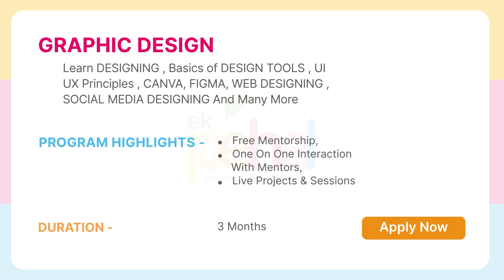Ranjana's Journey: From Homemaker to Entrepreneur | Ek pehel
Join us as we delve into the inspiring journey of Ranjana Devang Mehta with Ek Pehel Foundation. As a homemaker from Navsari with an interest in updating her computer skills, Ranjana discovered Ek Pehel and embarked on a path of learning.
In just two months, Ranjana immersed herself in the Graphic Design course, mastering Canva, Photopea, and Figma. After learning skills like creating visiting cards, brochures, catalogues, and social media ads, Ranjana now feels confident enough to venture into entrepreneurship alongside her husband, who runs a photo studio.
With Ek Pehel's guidance and support, Ranjana is now equipped to assist her husband in his photography and photo editing work, paving the way for a successful partnership in their business endeavours.
A heartfelt thank you to Dhruv Sir for the invaluable teachings and to Smit Sir for letting Ranjana join the Graphic Design course for free. Ranjana's story is a testament to the transformative impact of education and the possibilities it opens up for individuals willing to learn and grow